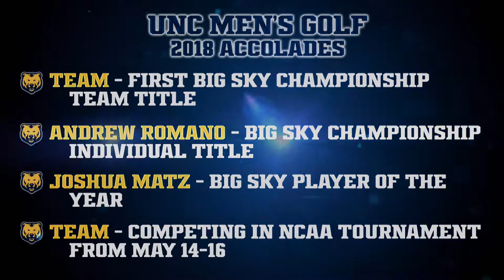UNC Men's Golf's Successful 2018!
The UNC Men's Golf team has had a very successful 2018 season. They head to the NCAA Regionals next week.